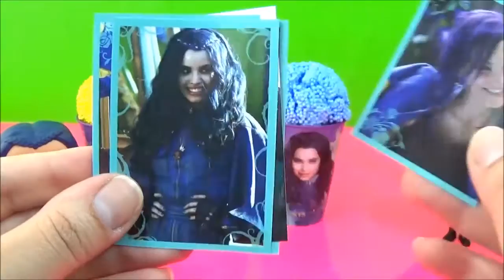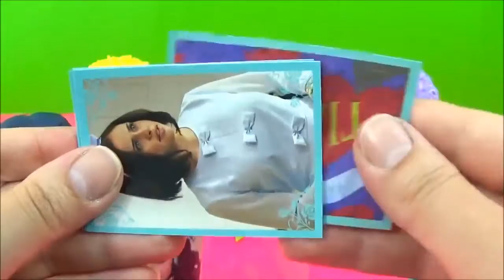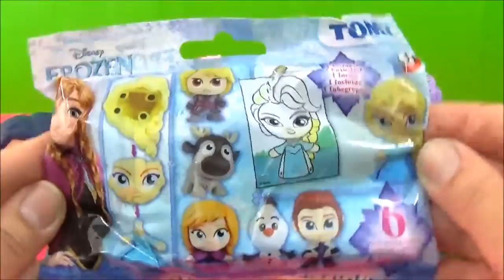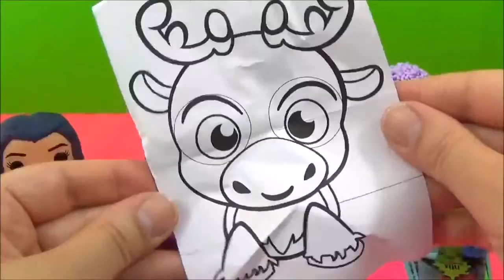Disney Descendants Mal Evie Toy Surprise Cups! MyMoji, Fashems, Floam, Learn Colors Play Foam Kids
Disney Descendants Mal Evie Toy Surprise Cups! MyMoji, Floam, Learn Colors Play Foam Kids Isle of the Lost Os Descendentes

Today we have 4 Disney Descendants Surprise Play Foam Toys Cups! We have Mal from Disney Descendants, Evie from Disney Descendants, Audrey from Disney Descendants and the 4th surprise toy cup has Mal again, inside the Mal surprise toy play foam cup are New Finding Dory Squishy Pops, Disney Descendants Stickers, MLP My Little Pony MyMoji blind bags, inside the Finding Dory Squishy Pop was a crystal Dory, inside the Disney Descendants sticker pack was some Disney Descendant isleofthelost returntotheisleofthelost stickers of Mal, Evie and Jay stickers. Inside the MLP My Little Pony MyMoji blind bag was a Twilight Sparkle emoji mymoji toy mini figure. Inside the Disney Descendants Evie surprise toy play foam cup was Disney Descendants stickers, a Kinder surprise disney princess palace pets surprise chocolate toy egg, inside the kinder surprise egg was Disney Princess Ariels palace pet Treasure, there was also a Disney Pixar Finding Dory Squishy Pop with Dory from Finding Dory inside. Inside the Disney Descendants Audrey surprise toy play foam cup was a Shopkins season 1 blind bag and a disney lego mini figures blind bag with Disney Minnie Mouse mini toy figure inside. Inside the Disney Descendants Mal surprise toys play foam surprise cup is a disney frozen blind bag with Sven from Disney Frozen mini toy figure inside. I used play foam to cover the top of the Disney Descendants cup (لعب رغوة, 玩泡沫, Spil Foam, I-play Foam, Jouer Foam, Spielen Foam, bermain Foam, Gioca Schiuma, 泡を再生します, 거품 플레이, Spill Skum, jogar Foam, Juega espuma, spela Skum), its a mess-free sticky, colorful foam that is a lot of fun to play with!

Descendants is a 2015 American musical fantasy television film directed and choreographed by Kenny Ortega. The film stars Dove Cameron, Cameron Boyce, Booboo Stewart and Sofia Carson as the sons and daughters of Maleficent, The Evil Queen, Jafar and Cruella De Vil. The plot follows these teenagers adjusting to life outside the Isle of the Lost, while on a mission to steal the Fairy Godmother's wand and free their parents from captivity.

New MLP My Little Pony Equestria Girls Minis Kinder Surprise eggs! Huevos Sorpresa, Niespodzianka яйця з сюрпризом överraskning ägg

Life Lessons Toys 2016 Shopkins Season 4, DohVinci Plastilina, Frozen, My Little Pony Minis, Disney Descendant "Return to the Isle of the Lost"

15+ Disney Princess "surprise egg" toy capsules, Mega "Disney play doh surprise egg", toys sorpresa, "giant egg" Kinder Überraschung

15 Fashems MLP, Princess & Frozen Fashems with Play doh Rainbow Dash, Juguete Sorpresa プリンセス công chúa, 공주

Elsa's Toys and Crafts is a kid friendly, family friendly kids toys and surprises channel!